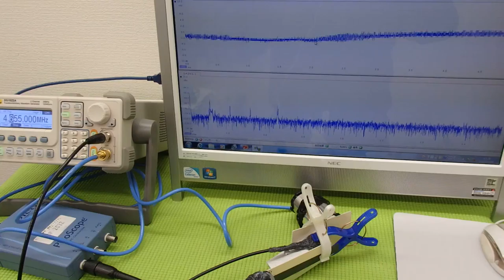オリジナル（超音波）実験 ultrasonic-labo